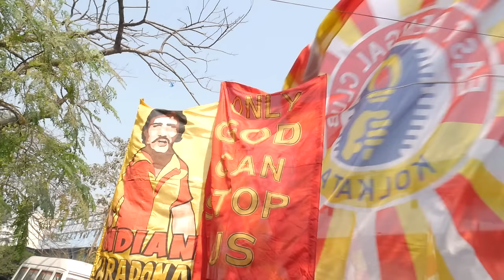East Bengal Ultras - Documentary - Teaser #1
In February 2017 we were flying to Kolkata to meet the East Bengal Ultras for our upcoming documentary. They invited us to travel with them by train to Siliguri to witness the Kolkata Derby.